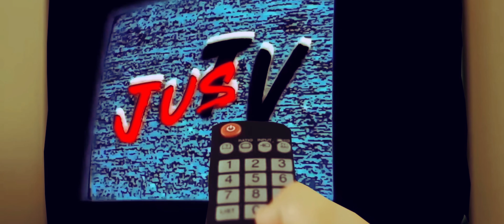Solo Episode | JUSTV ep. 29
Solitary confinement in this solo episode. Teasing off the next EP and a little facts about Vivaldi.
Message us.

Podcast talking Music, Entertainment, Production, Like House Music, Dubstep maybe Hip hop, sound scores, heavy metal. Funny stuff , we like Segura, Pioneer, Sopranos, Tony is badass, Tiesto can be at the CLub, Highlights, compilations, even story telling, with speakers.

We have so much fun doing podcast. We love podcast. Laughing podcast, YMH tom segura 2 bears 1 cave JOE ROGAN TIGERBELLY THIS PAST WEEKEND SCIENCE PODCS LEX FRIDMAN LEARNING LAUGHING with talks of Music HIP HOP CLASSIC ROCK music from 80s 90s 70s 1700s